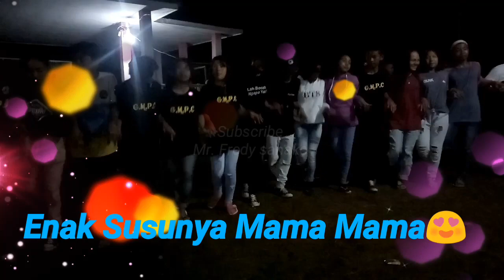Ada apa dengan cinta, Mungkin kali ini, Minum susu itu enak, Lenso merah muda. .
Ada apa dengan cinta, Minum susu itu enak, Mungkin kali ini,lenso merah muda.

Bersama JR SOUND
DJ : IJHA
VOC : IKA
VOC : NASRUN

Edisi pengucapan syukur desa NIPA  19 oktober 2019.